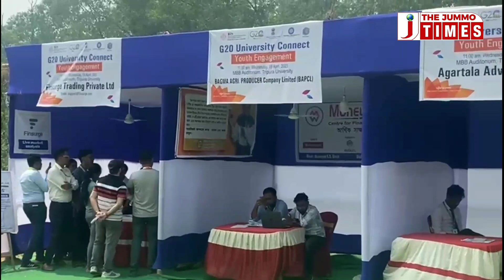G20 University Connect on Engaging Young Minds seminar successful completed at Tripura University